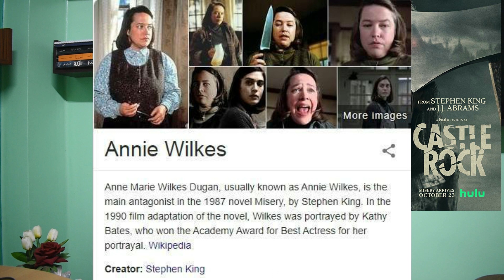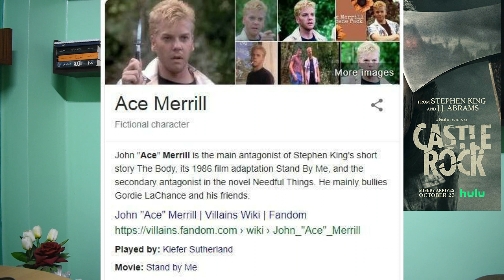مناقشة ومراجعة الموسم الثاني من مسلسل الرعب Castle Rock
مناقشة لمسلسل الرعب القوي Castle Rock

قناة كتب وسينما تهتم بمراجعات الأفلام والمسلسلات والوثائقيات والكتب
معتز هاني motaz hany